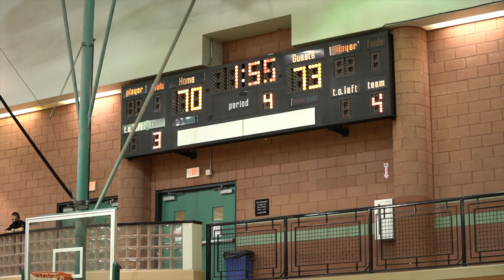REAL RUN PLAYOFFS SEMIFINAL - full game highlights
Summer '21 at Veterans Park in Carson, CA
Vid: @plannet.angel x @bcla09